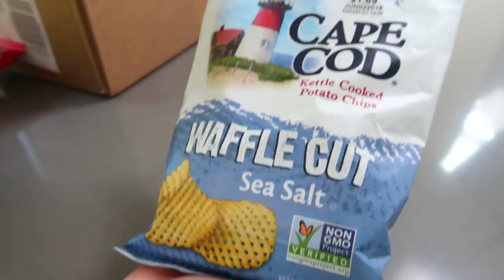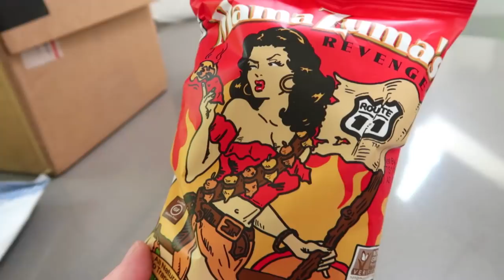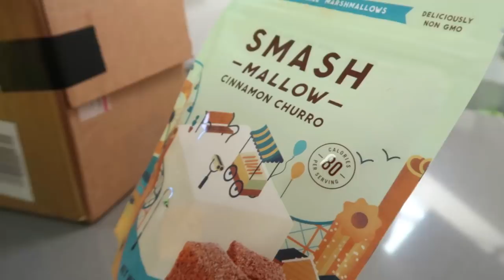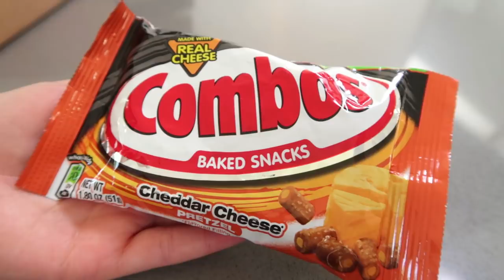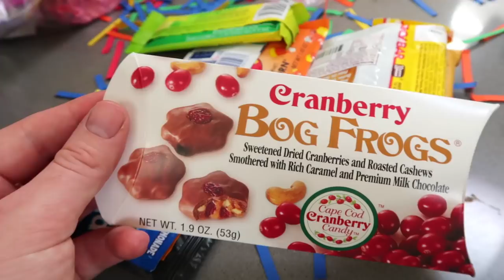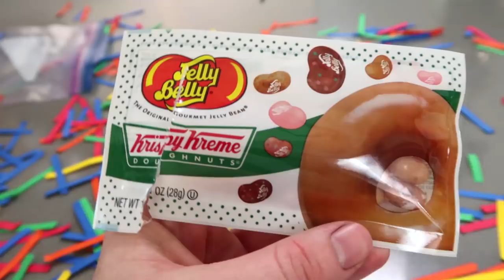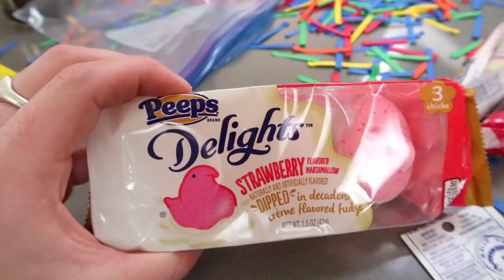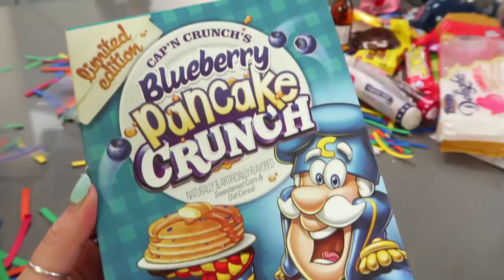More American Candy from a Subscriber! - This With Them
To see all the other American Candy we've tried check out this playlist